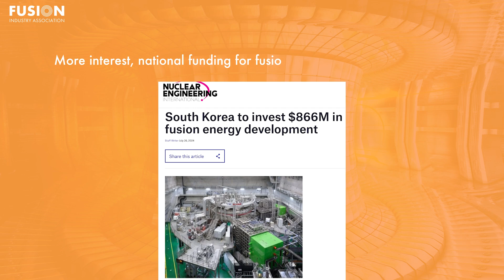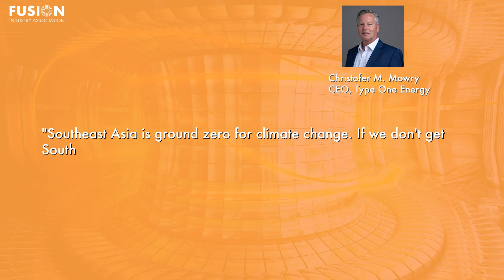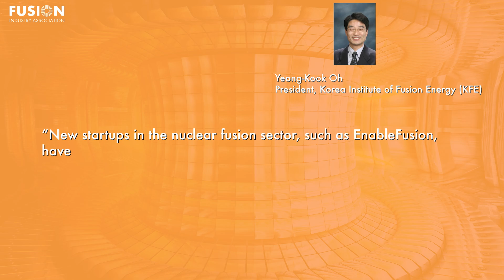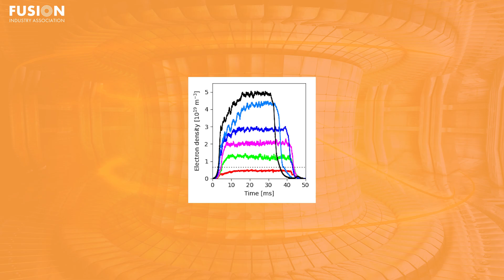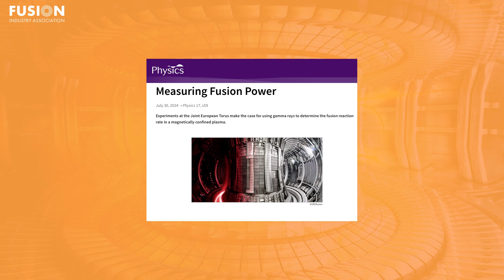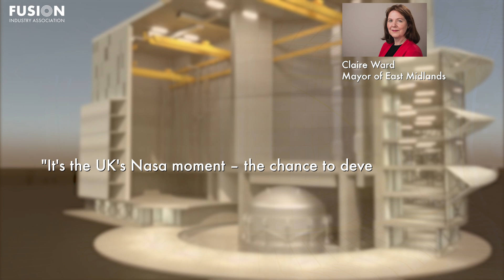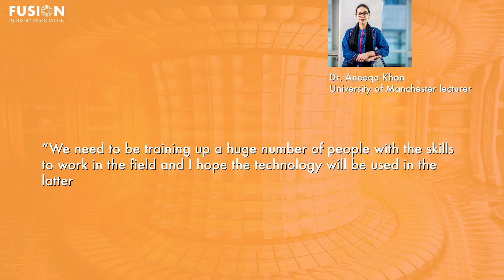Fusion News, August 14, 2024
Dr. Leigh Ann Kesler, fusion consultant, gives today's Fusion News update - summarizing the major recent headlines in fusion energy. Links to all of the stories mentioned are included below.

1. Bill Gates-backed Type One Energy lands massive seed extension to commercialize fusion power

2. South Korea to invest $866M in fusion energy development

3. Fusion Closer to Reality as Scientists Smash Density Limit by Factor of 10

4. Helion secures license for Polaris fusion

5. Nuclear fusion prototype will be 'UK's Nasa moment'

Bonus:
The secret force for limitless energy? Lasers - TED Talk by Tammy Ma

Celebrating ignition through art at City Center Bishop Ranch

Zap Energy targets fusion power without magnets, Claudia de Rham on the beauty of gravity